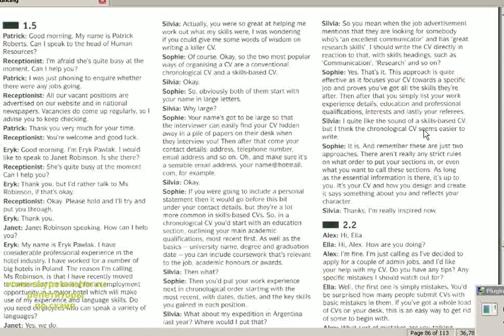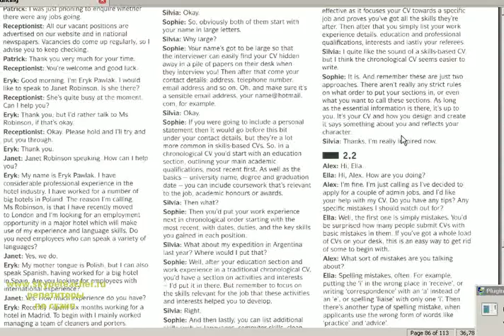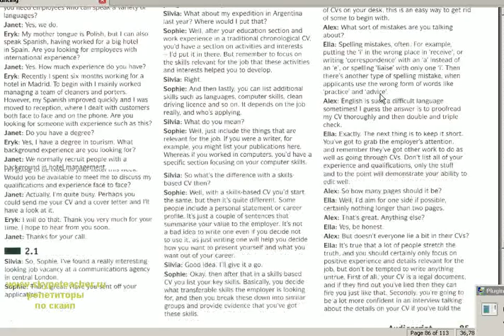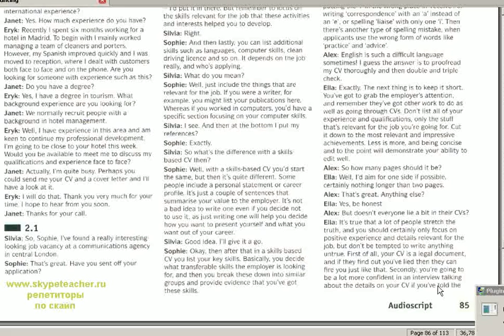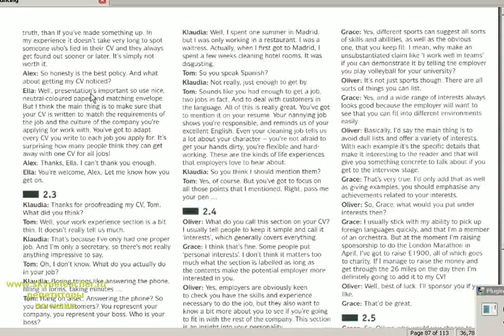оплата работ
Skype.